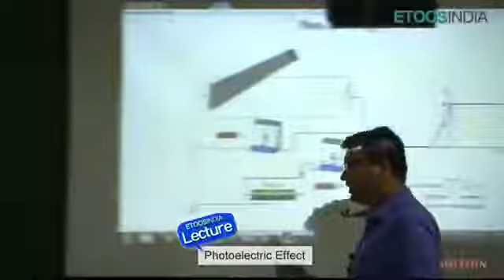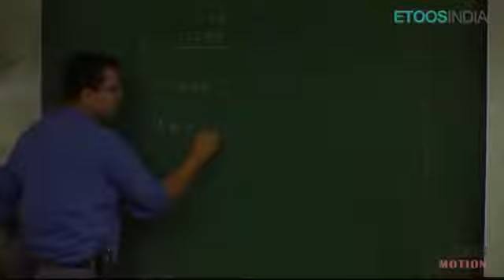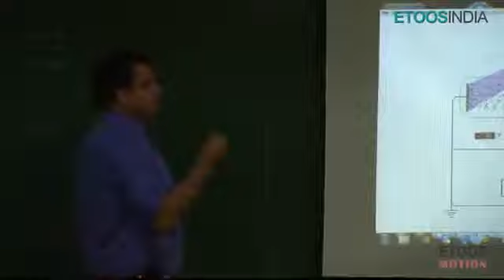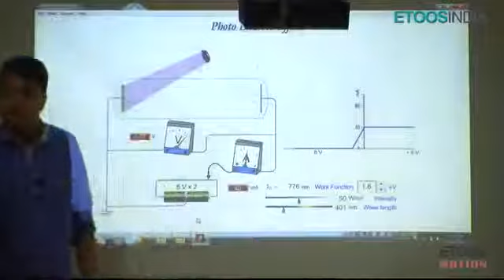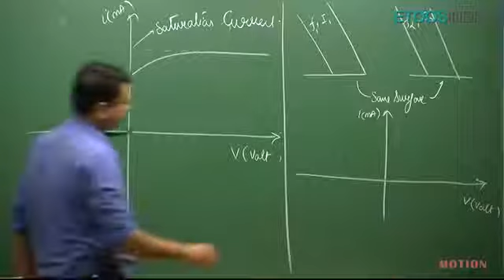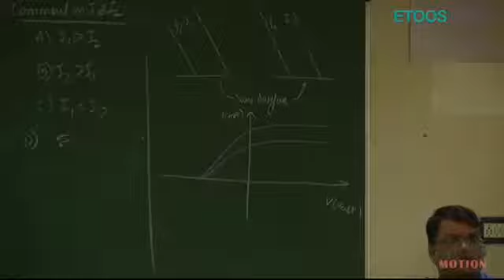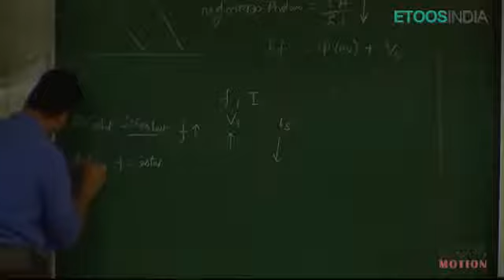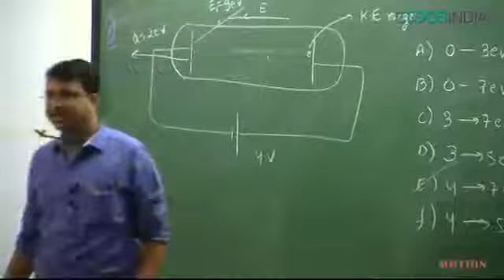Photoelectric Effect-3 By-NV Sir. ((IIT JEE ADVANCED AND MAIN)))